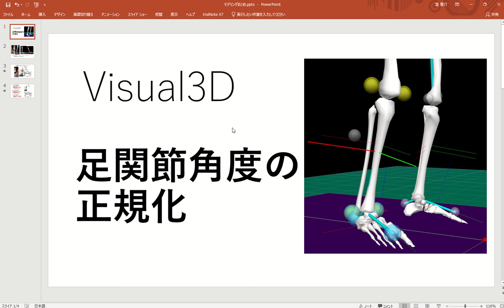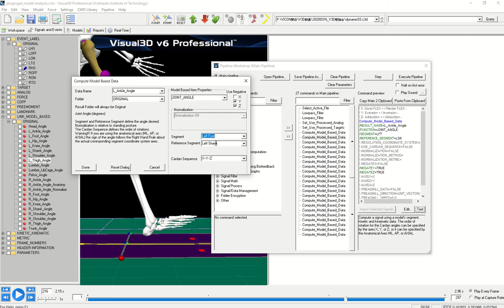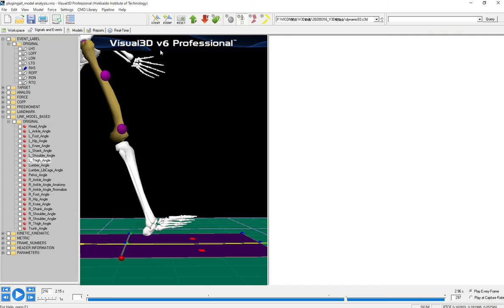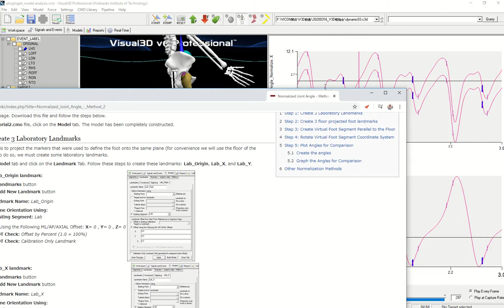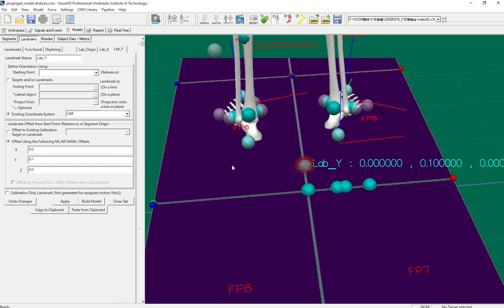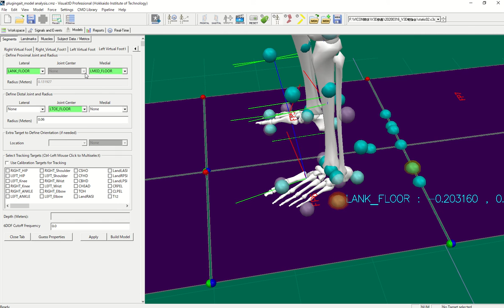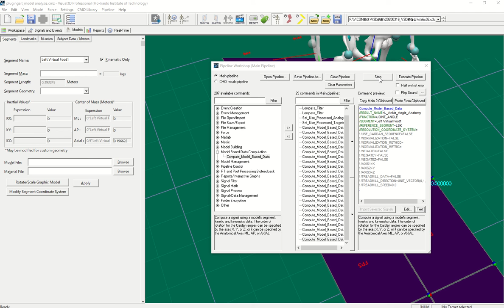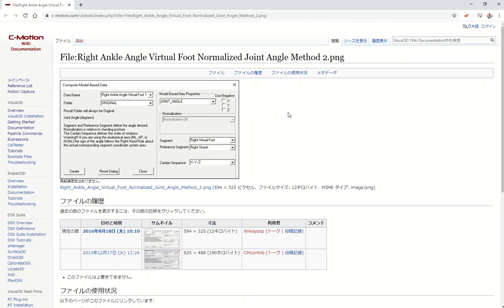07_Visual3D バーチャルフット（足関節角度の正規化について）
#07 V3D　バーチャルフット（足関節角度の正規化について）

下腿部が地面と垂直を足関節ゼロ基準にする方法（ROMの計測と同義）